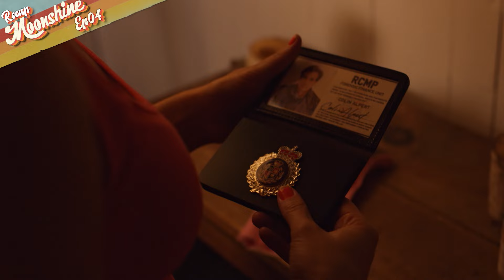Moonshine Season 1 Recap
This supercut features all the episode recaps from Season 1 of "Moonshine," a wild dramedy about the Finley-Cullens, a dysfunctional family battling for control of their crumbling Nova Scotia summer resort. Secrets, chaos, and drama await!

Moonshine is a raucous one-hour dramedy that tells the story of the Finley-Cullens, a dysfunctional family of adult half-siblings battling to take control over the family business - a ramshackle summer resort on the South Shore of Nova Scotia, one septic tank away from bankruptcy and with a dark family secret at its core.

About CBC Gem:
CBC Gem offers the full programming slate, from drama to documentaries to sports. CBC Gem is available for free via Apple TV and Google Chromecast and as an App for iOS, tvOS, Fire TV, Android TV, Android phones and tablets, LG and Samsung Smart TVs, Roku, Xbox One/S/X,

About CBC:
Welcome to the entertainment side of CBC, Canada’s public broadcaster. CBC is dedicated to creating content with original voices that inspire and entertain. Watch sneak peeks and trailers, behind-the-scenes footage, full episodes, original web series, digital exclusives and more.